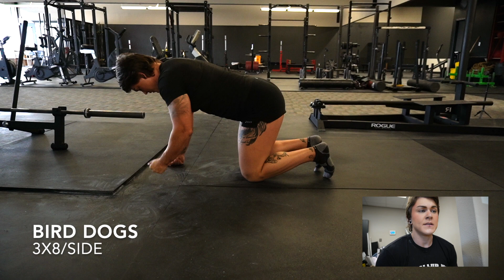World's Prep week 2 - Deadlifts!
The road to deadlifting big kid weights! 9/3 training vlog, week 2 of world's prep...getting used to a slightly different deadlift stance and building some wheelsssss.

Muscle Maker Grill Puyallup
Velaasa (code: erinmurray15)
Reach Supplements (code: powerbuffgirls)
CLS Sportswear (code: erin)
Sisters of Iron (code: murray10)